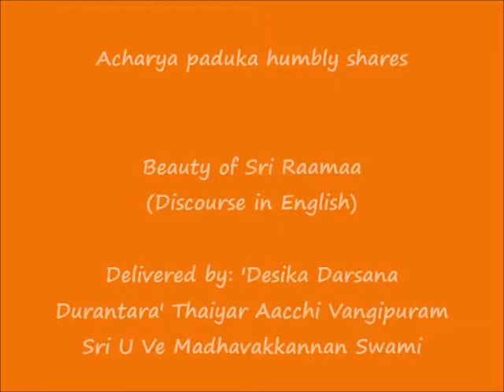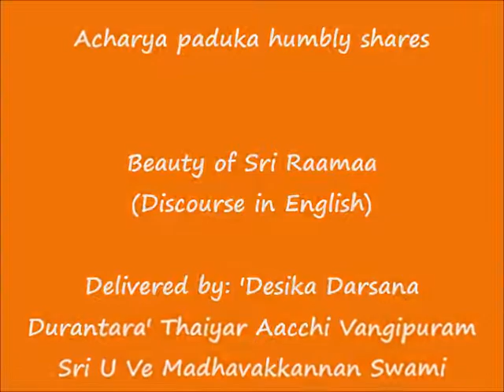Beauty of Sri Raamaa - Discourse in English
Sri U Ve Madhavakkannan Swami

Sri:
Srimathe Srinivasa Mahadesikaya Nama:
Srimathe Srinivasa Gopala Mahadesikaya Nama:

Adiyen. Acharya Paduka humbly shares "Beauty of Sri Raamaa", discourse in English delivered by 'Desika Darsana Durantara', 'Pravachana Rathna Choodamani' Thaiyar Aacchi Vangipuram Sri U Ve Madhavakkannan Swami as part of 2021 Sri Raama Navami celebrations.